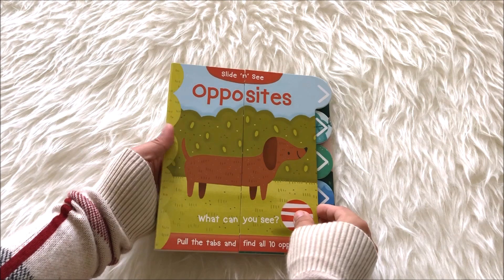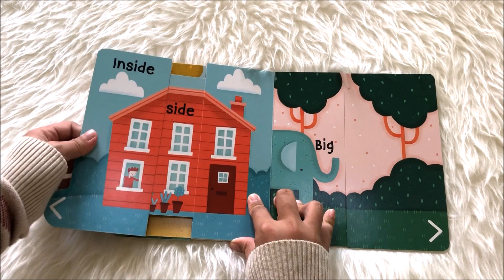Slide 'n' See Opposites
Author : Nick Ackland
Publisher : I am a Bookworm
Publication City/Country : Bristol, United Kingdom
Publication : 08 Mar 2018
Format : Hardback | 12 pages
Dimensions : 180 x 200 x 13mm | 290g
Language : English
Illustrations note : Full Colour
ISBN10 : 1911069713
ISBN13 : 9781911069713